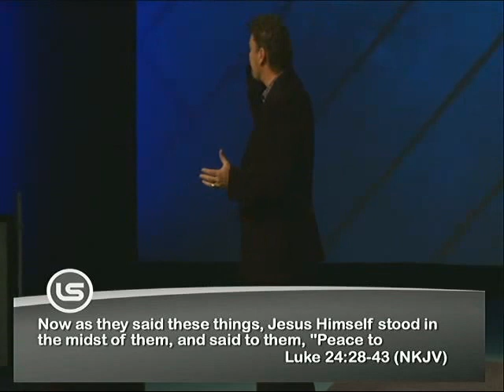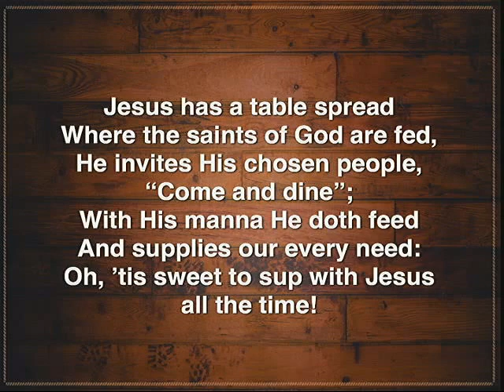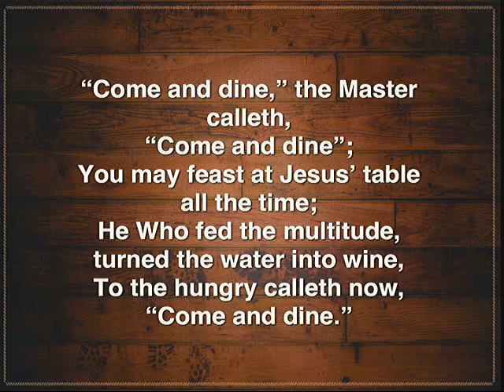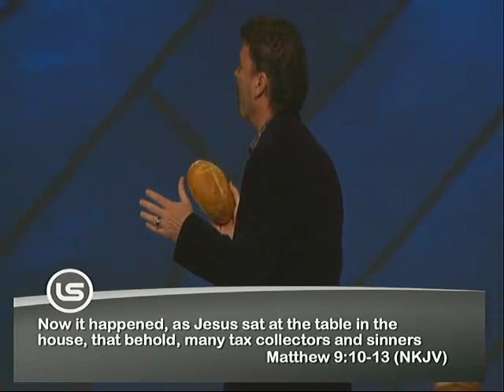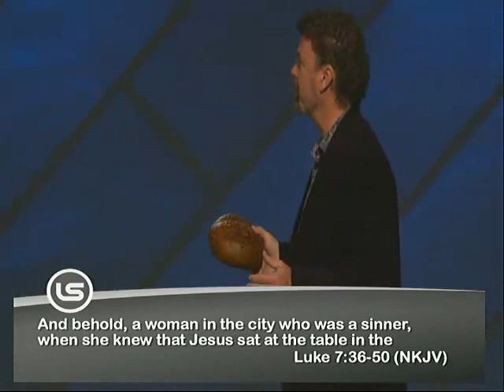"The Table" Part 1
This month's series is brought you to from the teaching called "The Table" by pastor Mike Mcdermott